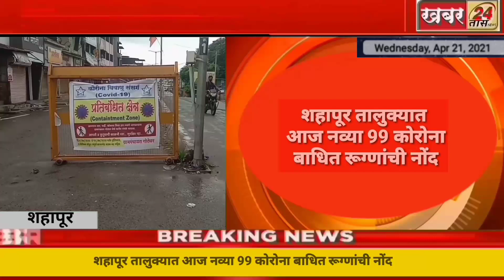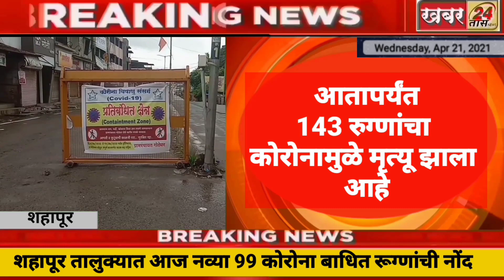कोरोना ब्रेकींग/शहापूर तालुक्यात आज नव्या 99 कोरोना बाधित रूग्णांची नोंद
Khabar 24 taas news channel